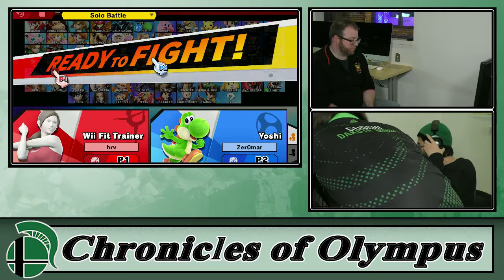Chronicles VI Top 32: Croatian Sensation (Wii Fit) vs Zer0mar (Yoshi)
Chronicles of Olympus Singles Top 32 WR1
11/23/19
East Lansing, MI

Support GooshiGaming at:

Twitch.tv/GooshiGaming
Twitter.com/GooshiGaming
Facebook.com/GooshiGaming